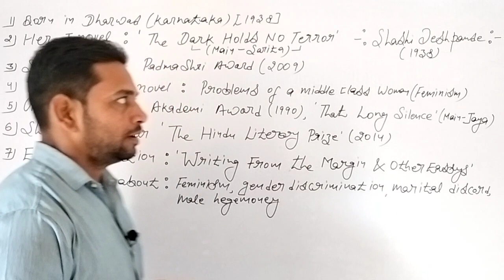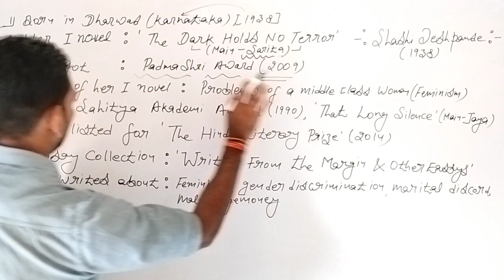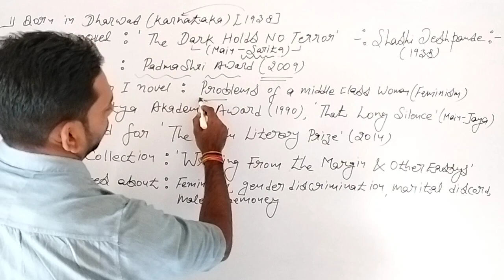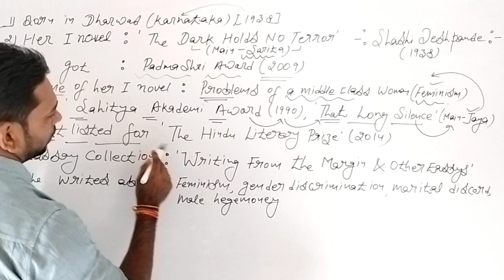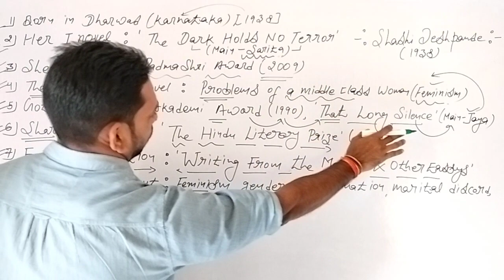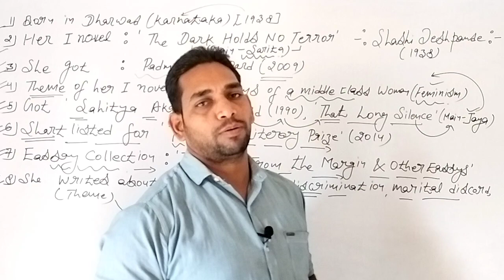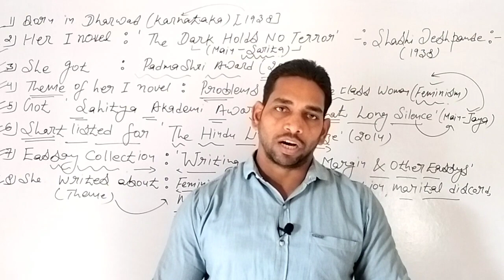2nd Grade English Classes//Major Indian Writers//Shashi Deshpande//1st Grade English//Reet English//